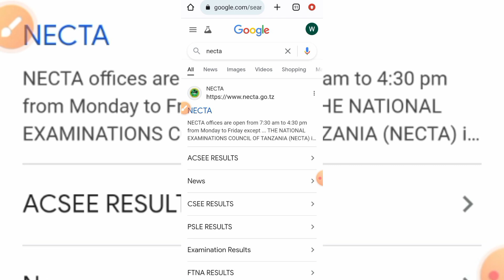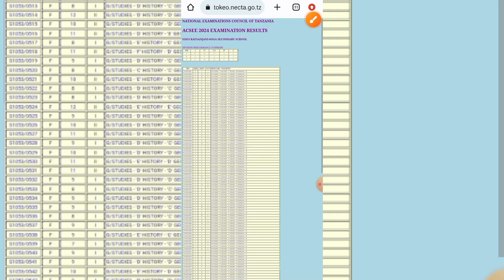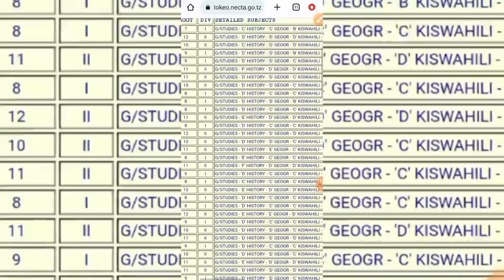TAZAMA HAPA MATOKEO YA MTIHANI WA KIDATO CHA SITA 2024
matokeo ya kidato Cha sita 2024